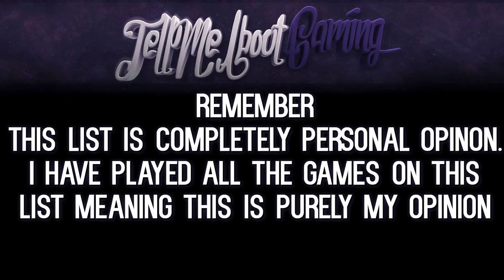Top 5 Best PC Games of 2016!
Hey everyone! In this video I go over my top 5 favorite games of 2016 that were released on PC. I will see your beautiful minds in the next video right here on Tell Me About Gaming!

Artist:
Follow Tobu: